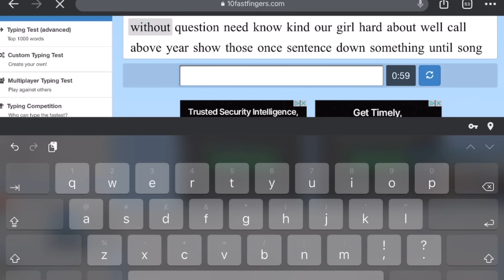How fast I type on iPad